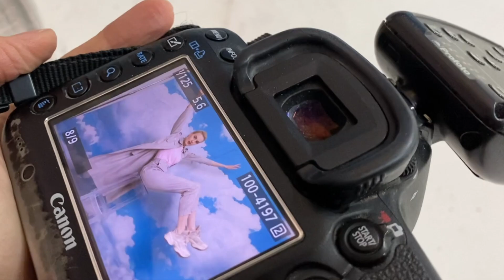Тренды весны! backstage NEW COLLECTION ss#21 Jana Nedzvetskaya by MISSLO.COM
STYLE: Яна Недзвецкая
PH: Екатерина Мальцева
MD: Алена Елисеева, Ангелина Николаева
MUAH: Юлия Буданцева